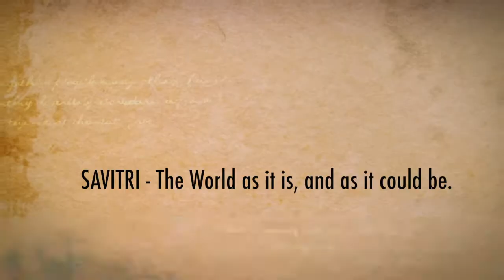The World as it is and As it Could be in Sri Aurobindo's Savitri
Session 7 :  The World as it is and as it could be in Sri Aurobindo's Savitri

What has Savitri by Sri Aurobindo for the World and aspiration of Aswapati  by Dr Ramesh Bijlani